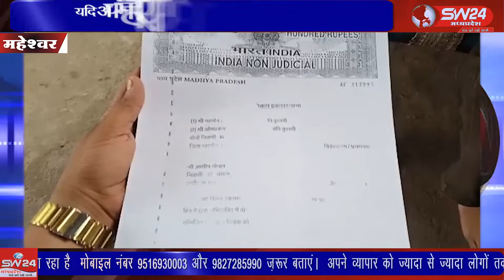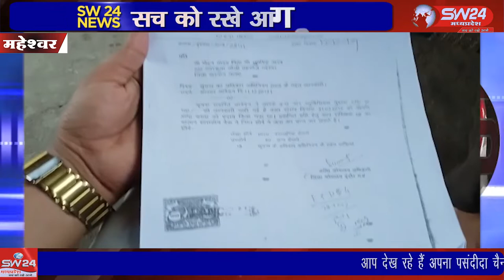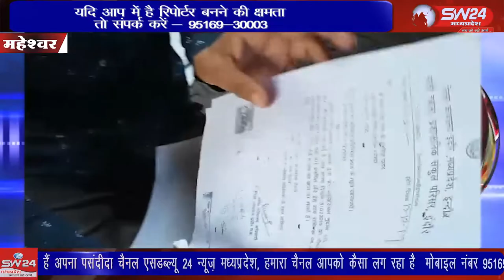खरगोन जिले के थाना मण्डलेश्वर अर्न्तगत एक मामला दर्ज किया गया था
खरगोन जिले के थाना मण्डलेश्वर अर्न्तगत एक मामला दर्ज किया गया था जिसमे प्रताप पिता राम सिंह ठाकुर को धारा 420 ,406 पर 43 लाख 96 हजार रुपए का फर्जी स्टांप पेपर देने पर मामला दर्ज हुआ था महेश्वर से दिलीप यादव की रिपोर्ट